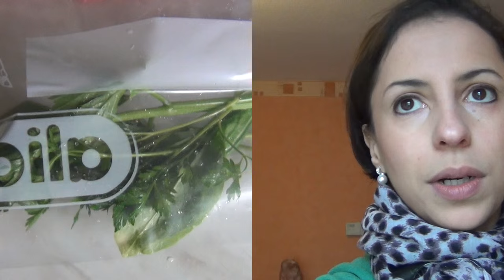Kochen für die Familie/planen um Stress zu vermeiden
Mahlzeiten vorbereiten, Kochen mit Kinder, Stress im Alltag?! So plane ich unsere Mahlzeiten vor :)

Kanal meines Bruders: The Lehrer

*Mein Entsafter

*Unsere Eisform

*Schokoladen Form